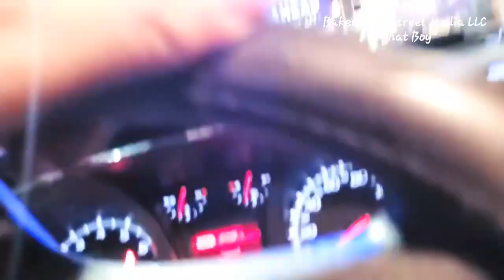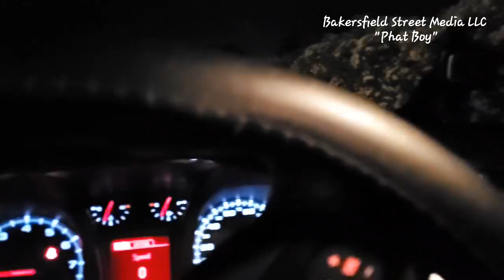Live on the Streets of Bakersfield CA. With PhatBoy and Fire Dragon 5/10/21 Streamer: Phatboy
🚨Traffic Collision 💥 58 west on ramp @ S. H St 🚨
🚨Traffic Collision 💥 California Ave & Chester Ln🚨 🚨Traffic Collision 💥 Hughes Ln & Planz 🚨
Live on the Streets of Bakersfield CA. With PhatBoy and Fire Dragon 5/10/21
Streamer: Phatboy